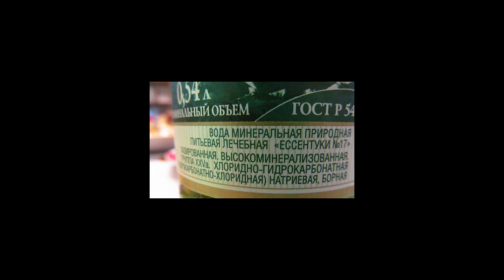Как пить Eссентуки 17?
Как пить Eссентуки 17. Состав, свойства и показания к применению Ессентуки 17. Способы приема минеральной воды Ессентуки 17 при различных диагнозах.